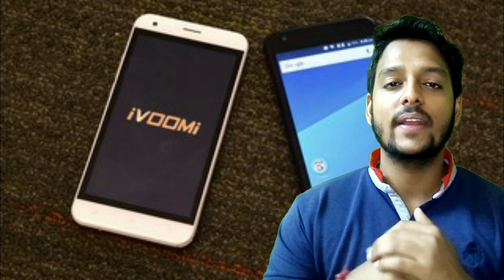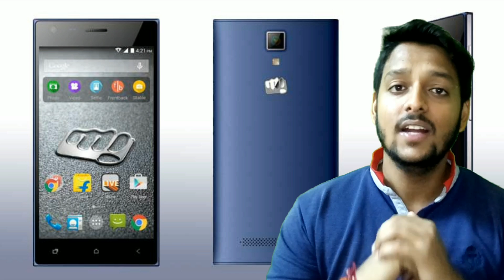Top 5 4G Smartphone under 5000rs September 2017🔥 !!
Top 5 Smartphone under 5000rs September 2017🔥 !!

Link to buy Smartphone under 5000rs :-

Intex cloud Q11

Ivoomi me 1+

Micromax Q413 Express edition

Want to help AbhiTechGuruji by DONATING :-
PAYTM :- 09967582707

Till then...

Jai hind
Vande matram
Peace out.

Cheers...